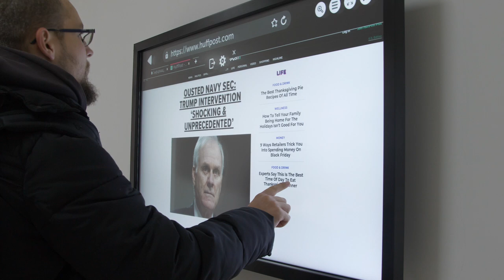В Острозькій академії урочисто відкрили новий корпус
До 25-річчя з дня відродження Національного університету "Острозька академія", відбулося відкриття нового корпусу.  Будівництво  будівлі відбувалося понад 10 років. Корпус  належить до 5 категорії складності, за якою споруджують атомні станції. Тепер 1800 студентів матимуть змогу навчатися в сучасних класах з мультимедійним обладнанням. Також тут є приміщення для вільного інтелектуального спілкування студентів та IТ-кластер.
Особливої уваги заслуговує вежа нового корпусу. Висота  якої становить 41 метр. До слова, це тепер - найвища точка в Острозі.